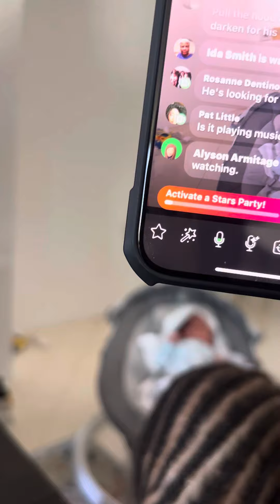Mr Darko fixing JJ’s new baby swinger 🥰